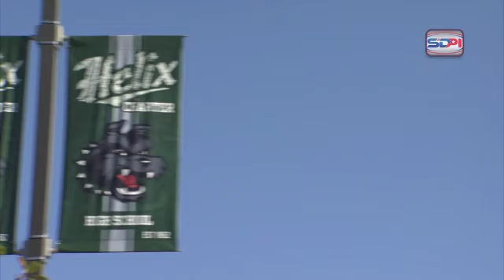SDPITopRecruit Helix Highlanders 3-Headed Monster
Helix's Michael Austin, Nathen Stinson, and Mekhi Stevenson will all be taking their game to the next level next season